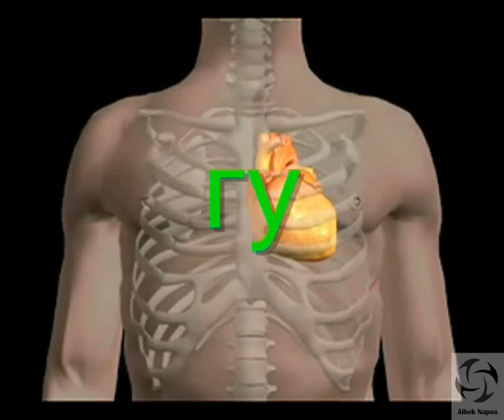CYRILLIC LETTERS LEARNING FOR U!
Educations Video

was worth a reupload :))
original author: unknown